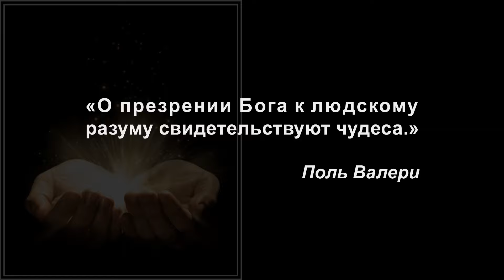Смерть и два чуда. (Джеймс Джойс) №119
«О презрении Бога к людскому разуму свидетельствуют чудеса.» - Поль Валери Композиция "Abbey Cadence (Sting)" принадлежит исполнителю Twin Musicom.
2. Джеймс Джойс - "Герой Стивен"
3. Джеймс Джойс - "Портрет художника в юности"
5. Джеймс Джойс - "Поминки по Финнегану"
6. Джеймс Джойс - "Собрание ранней прозы"
9. James Joyce «The World's Poetry Archive»
10.  Joseph Strick - "Улисс" (фильм)
11. Станислаус Джойс - «My Brother's Keeper»
12. И. И. Гарин «Век Джойса»
13. Кубатиев А. К. - "ДЖОЙС"
14. К. Г. Юнг. «Монолог «Улисса"»
16. С. С. Хоружий - «"Улисс" в русском зеркале»
17. F. Budgen. James Joyce and the Making of Ulysses
18. У. Б. Йейтс - стихи
20. М. Ю. Лермонтов - "Герой нашего времени"